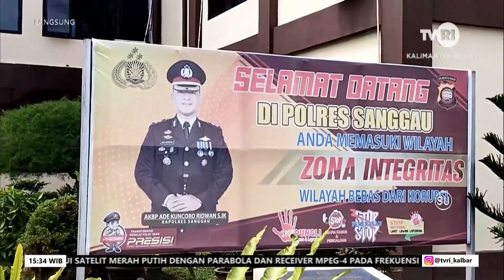30 DESEMBER 2022 PENGUNGKAPAN KASUS POLRES SINTANG